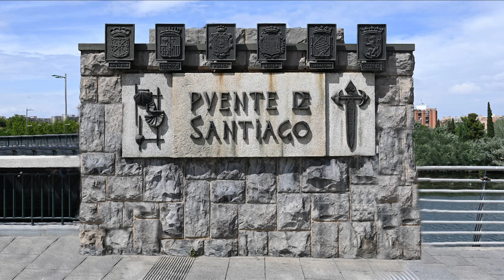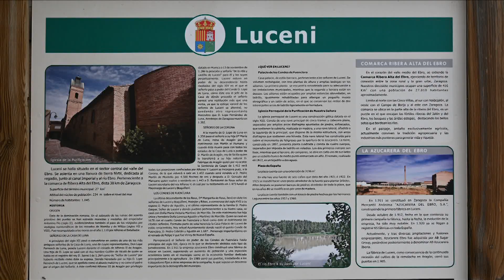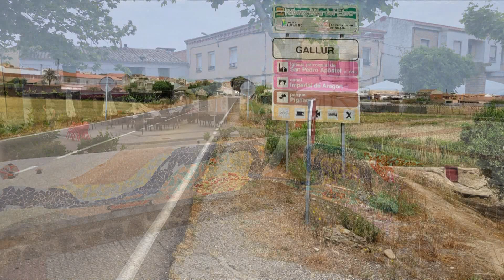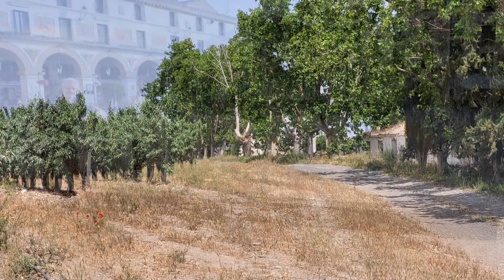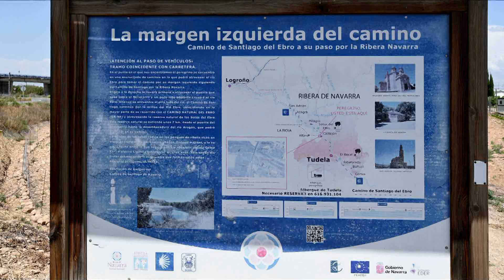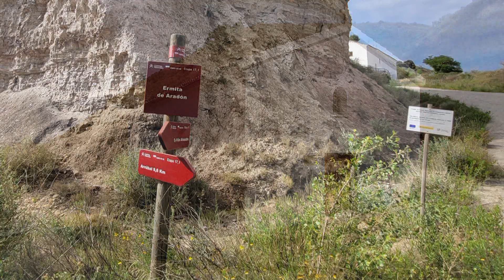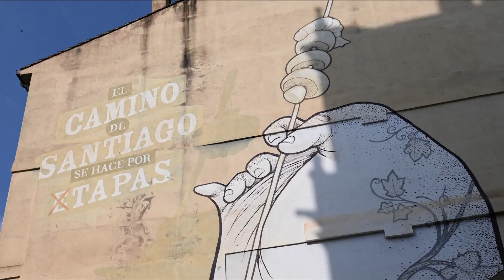Le chemin de l'Ebro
Découvrez un chemin vers Compostelle qui n'est pas particulièrement parcouru. Nous sommes partis à trois entre Zaragoza et Logroño